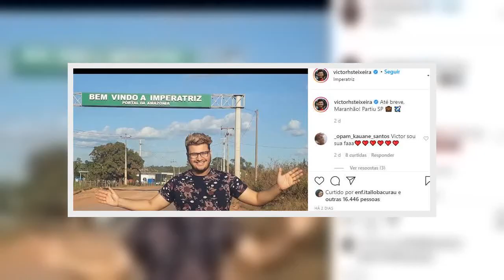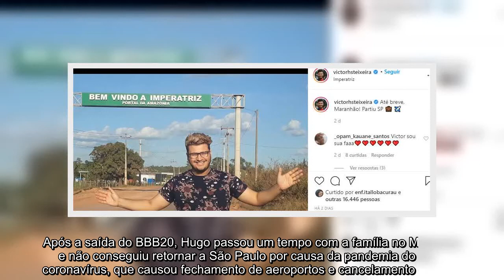✅ Ex-BBB Victor Hugo revela ter criado reality autoral: “Ousado e diferente”